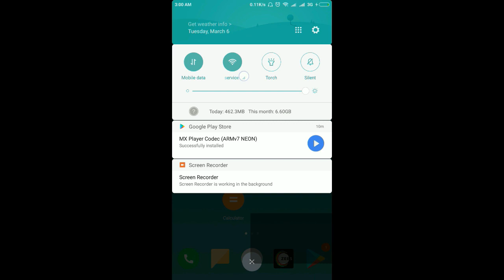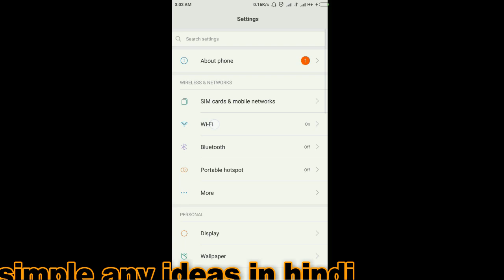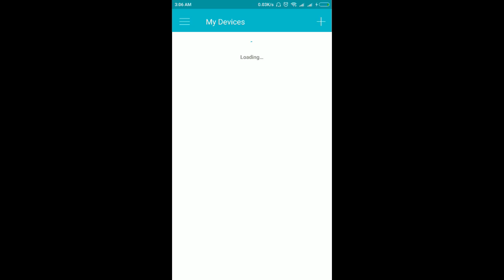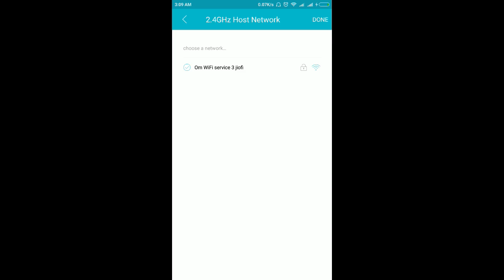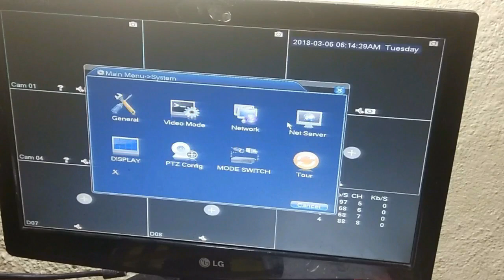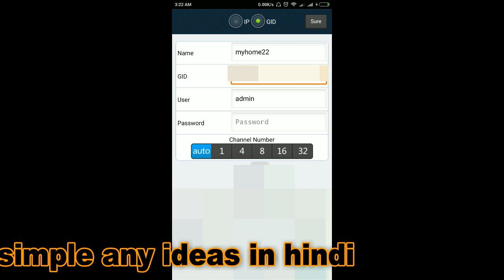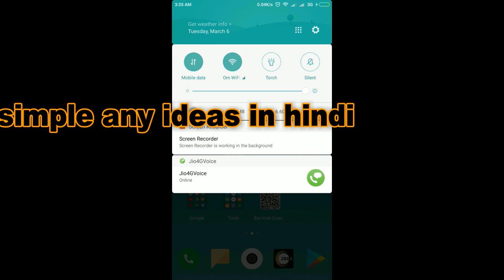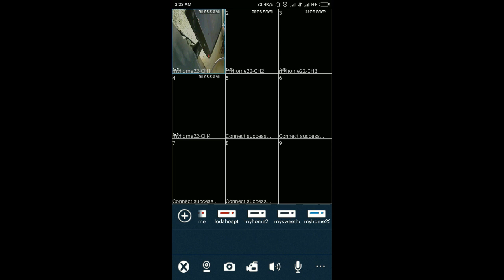जिओ से किसी भी DVR को ऑनलाइन करे | ALL CCTV DVR ONLINE TO JIO/HOW TO ONLINE CAMERA/CCTV MOBILE APP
buy all parts this link.
TP LINK ROUTER
JIO-FI DONGLE
4 channle dvr hikvion

agar aapko kuch bhi jaankari chahiye hongi to mujhe what'sapp per message bhej sakte ho. ye what'sapp no hai me ispar call nahi uthata 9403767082